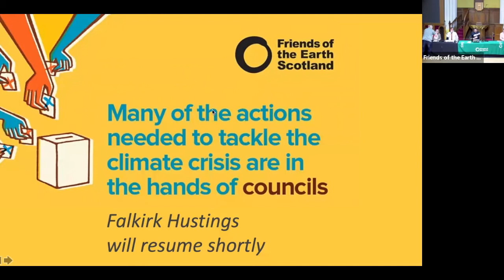Falkirk Local Council Election Hustings 2022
Friends of the Earth Scotland &  Friends of the Earth Falkirk hosted a hustings event for members of the public in Falkirk to question political party representatives on how they will act with urgency to tackle the climate crisis.

Scottish Conservatives - James Bundy
Scottish Greens - invited but did not attend
Scottish Labour - Siobhan Paterson
Scottish Liberal Democrats - Sean McCay
Scottish National Party - Laura Murtagh

The event was chaired by Malachy Clarke Public Affairs Manager for Friends of the Earth Scotland.

NB: a slight technical glitch around 26mins 30s meant we did not record some of the candidates answers. Apologies